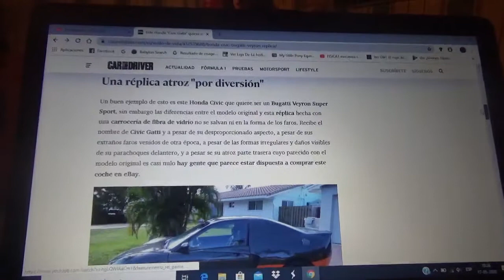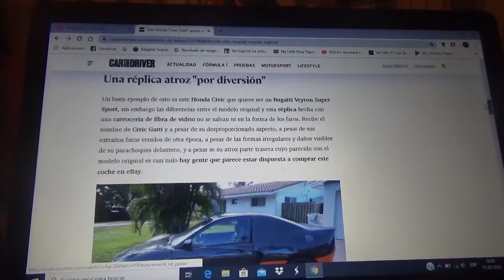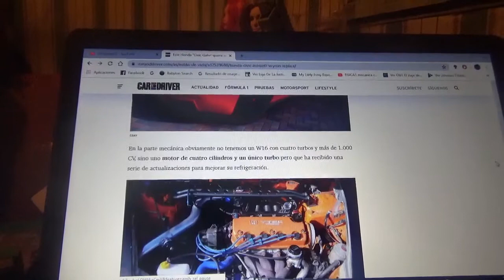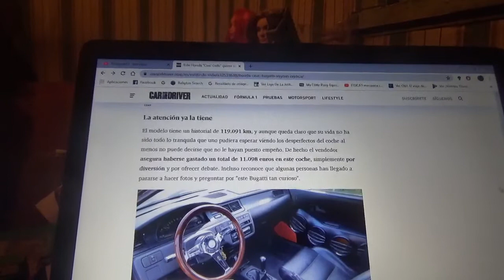Honda "Buga Civic" un Honda Civic que simula ser un Bugatti Veyron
Aquí les cuento de este Honda Civic el cual fue modificado como un Bugatti Veyron el cual esta ahora en venta mediante el sitio web eBay